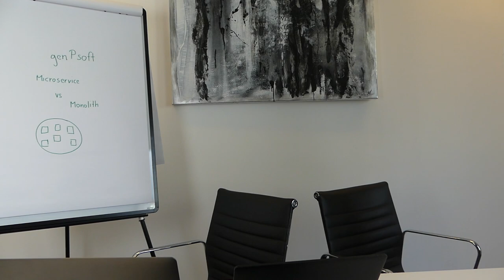Angst vor der Kaltakquise B2B ?!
Warum haben so viele Menschen Angst vor der Kaltakquise am Telefon ganz besonders in Deutschland ?! Ist doch der Direktvertrieb die einfachste, kostengünstigste und schnellste Form der Kundengewinnung B2B.

Happy Hunting!